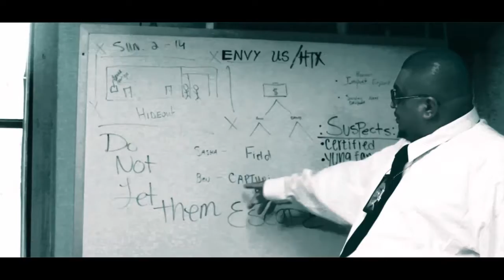Get Em Got Em Gone Official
ENVY S ENT. PRESENTS GET EM GOT EM GONE OFF (THE COMPILATION 2K14)Certiyed ft. Yung Fam, Mass, Chito da clown,